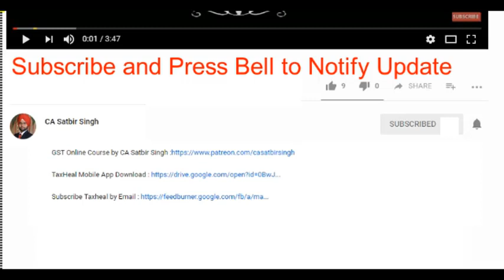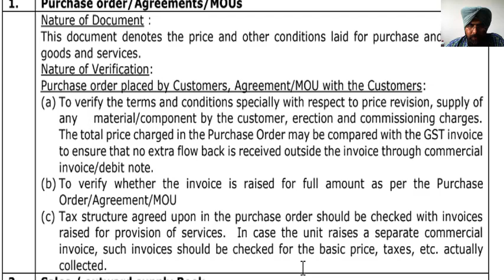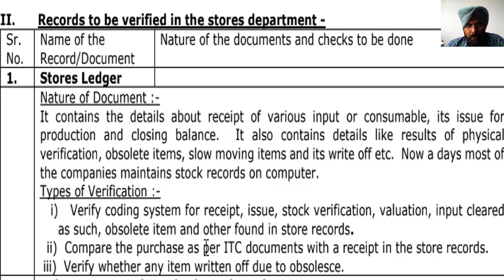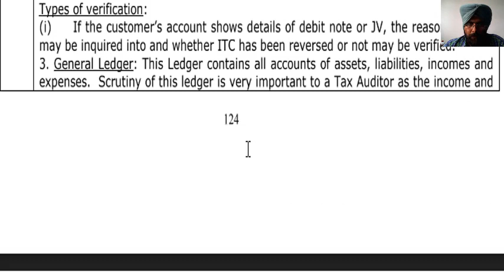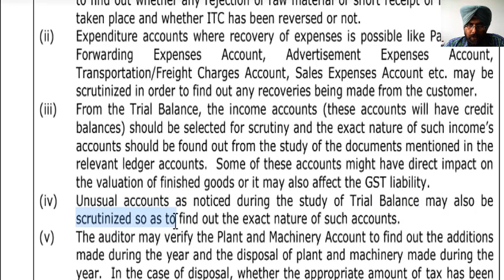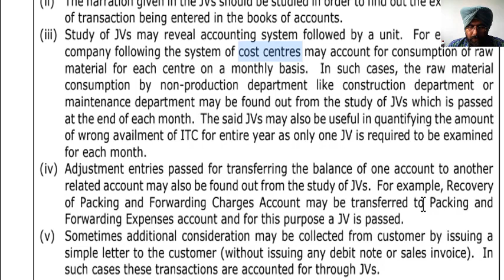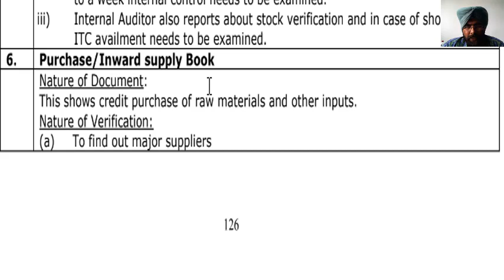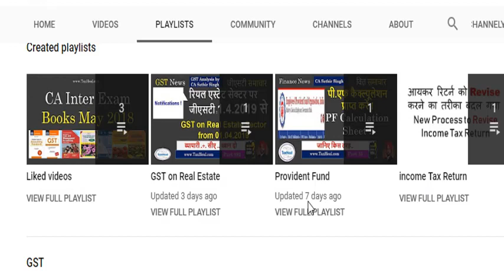List of Services Records to be checked by GST Officer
VERIFICATION OF RECORDS/REGISTERS DURING THE COURSE OF AUDIT BY GST OFFICER

List of Goods Records to be checked by GST Officer यह रिकॉर्ड चैक करेगा GST अफसर